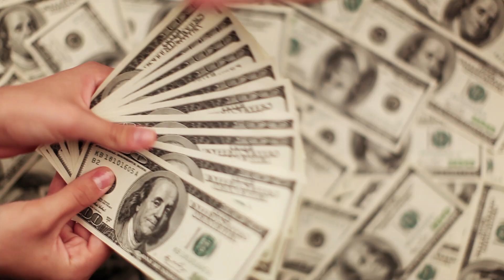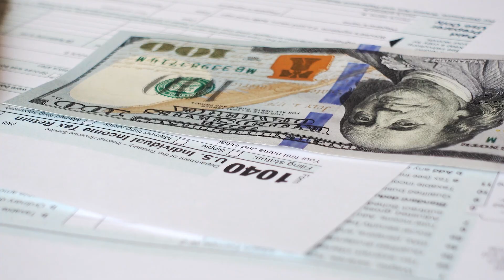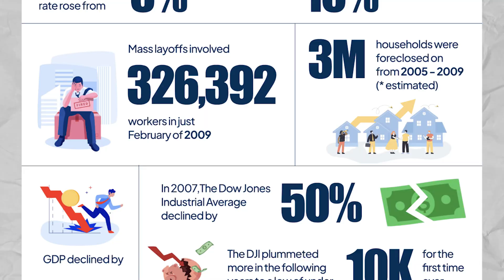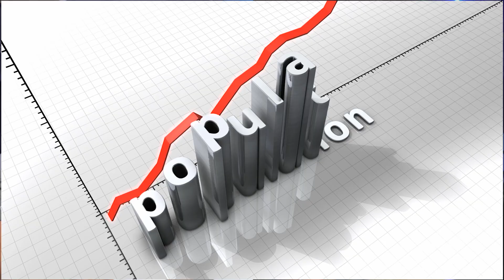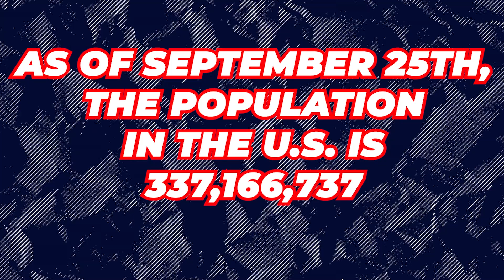Reasons Why Prices Can Drop: Key Factors Affecting Home Values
Reasons Why Prices Can Drop: Key Factors Affecting Home Values. There are several reasons why prices can drop, leading to a significant home value decline. Understanding these key factors affecting home prices is essential for buyers, sellers, and investors alike. Among the primary reasons for falling home values are economic impacts on home prices, which are profoundly influenced by local economic conditions and prevailing interest rates. When interest rates rise, borrowing becomes more expensive, leading to a decline in buyer demand.
Additionally, housing market analysis reveals that an increase in housing inventory can saturate the market, further driving down property values. Seasonal fluctuations in home values can also play a role, as certain times of the year may see less activity and buyer sentiment may shift, impacting market perception. Moreover, neighborhoods with declining appeal, affected by local economic conditions or maintenance issues, can experience significant drops in home values.
Foreclosures have a profound impact on property prices, as they increase competition and may drive down the perceived value of surrounding homes. Furthermore, homeowner associations can influence property values, particularly in neighborhoods where strict regulations exist. Changes in zoning laws can also affect how properties are perceived, potentially decreasing their marketability.
Natural disasters can lead to dramatic declines in home values due to the resultant damage and buyer hesitation. Lastly, understanding the supply and demand in real estate is crucial, as fluctuations can significantly impact housing prices. By analyzing these factors, you can gain insights into the complex landscape of real estate and make informed decisions regarding property investment and management.